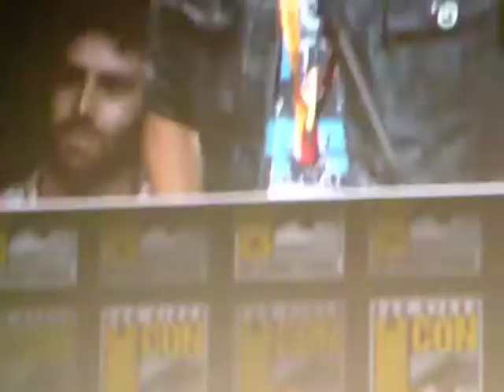Frankenweenie Comic-Con 2012 Panel Question and Answer Session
for more pictures and video. The Q&A from the Frankenweenie presentation featuring Tim Burton.